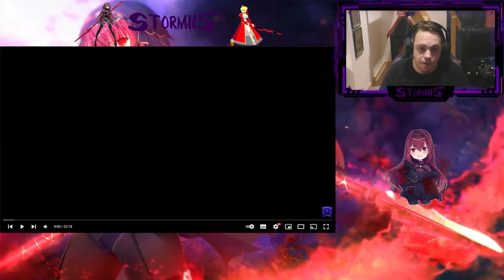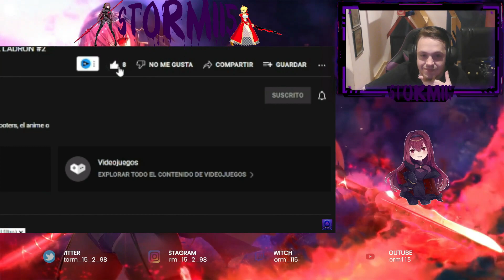REACCIONANDO A MEJORES MOMENTOS KIMETSU NO YAIBA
MEJORES MOMENTOS KIMETSU NO YAIBA HINOKAMI KEPPUTAN
BEST MOMENTS FROM KIMETSU NO YAIBA HINOKAMI CHRONICLES

Si te gusta echarte unas risas, los fails, los enfados, los juegos de lucha, los shooters, el anime o simplemente escucharme hablar estas en el lugar indicado!
Aqui puedes encontrar contenido de cualquier tipo y siempre estoy dispuesto a escuchar peticiones de cualquier tipo y si me gusta la idea no dudare en llevarla a cabo.
Soy un chico normal y corriente que quiere conseguir que su sueño se haga realidad con la ayuda de todos y agradeceria de corazon que tu si estas leyendo esto, si te gusta cualquier cosa de mi canal que me sigas, apoyes el canal con un buen me gusta y lo compartas con tus amigos, familia, conocidos, con quien sea... Porque hare todo lo que este en mi mano por seguir adelante con este proyecto y llegar a mas gente y que todos juntos lleguemos a formar una comunidad y todos nos lo pasemos bien y interaccionemos entre nosotros.